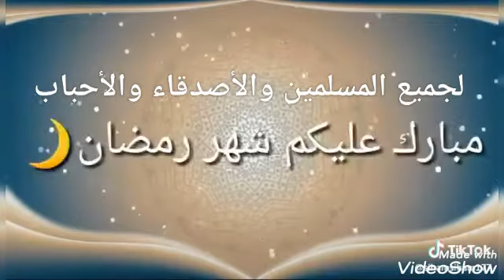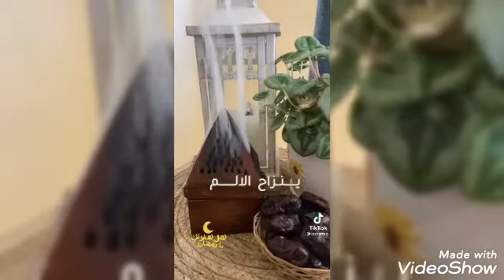رمضان كريم من ربيعي سات